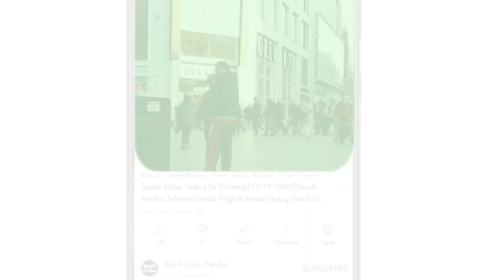Saudi News Today (29-10-2022) Latest Saudi Arabia News Today | Saudi Arab News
saudi arabia latest update today from 29 October 2022,
Saudi khabar,
Saudi khobor,
Saudi hindi news today,
News saudi,
saudi news today October 2022,
سعودی عرب